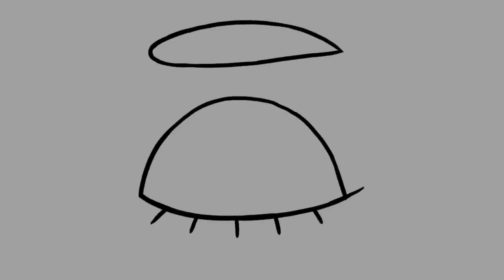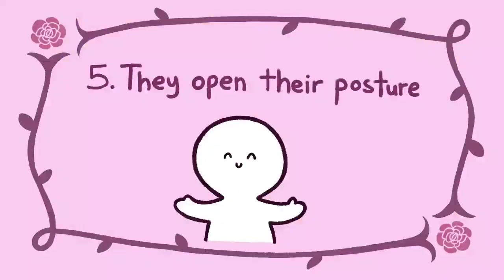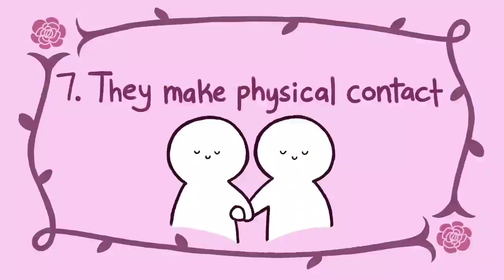TOP 10 Signs, your Crush likes you♥️